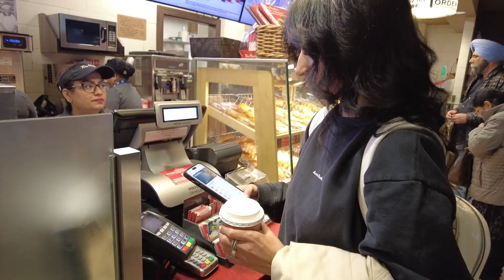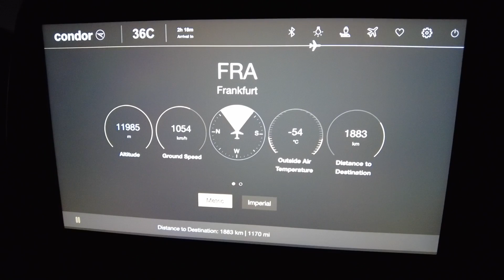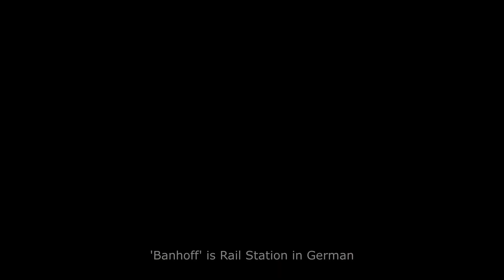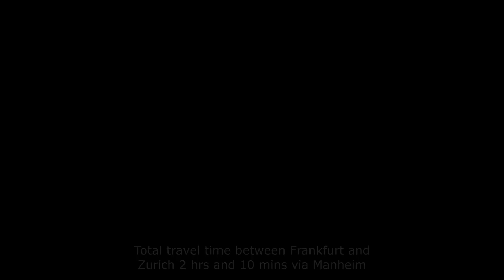Musaafir'nama --- with Shae and Sabah to Switzerland!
Shae and Sabah are back!! traveling to Switzerland via Germany. Come with us as we take you on an adventure through the most beautiful place on earth and explore the most breathtaking landmarks! Enjoy!